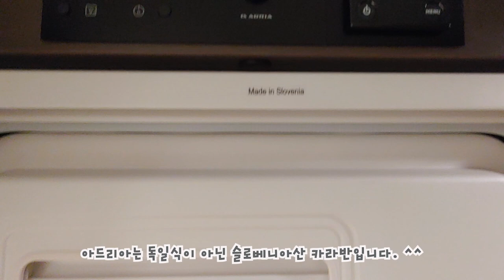알피나 663UK 실내 둘러보기 1부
아드리아 알피나 663UK 모델 실내 둘러보기 영상입니다.
알피나 663UK모델에 대한 영상이 잘 없는 것 같아
카라반 선택시 도움이 되었으면 하는 마음에 만들어봤습니다.
내부 영상을 둘러보는 형태로 만들었습니다.
2부에서는 내부를 조금 더 자세히 살펴보겠습니다. ^^

This is an indoor tour video of the Adria Alpina 663UK model.
I don't think there's a lot of footage on the Alpina 663UK model.
I made it in the hope that it would be helpful to choose a caravan.
I made it in the form of looking around the inner video.
In part 2, we'll take a closer look inside. ^^